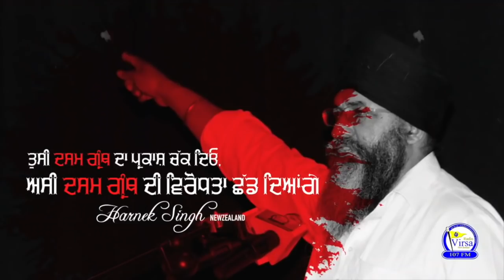ਚੜ੍ਹਦੀਕਲਾ 'ਚ ਰਹਿਣ ਸਦਾ ਹੀ ਦੋਵੇਂ ਸਾਡੇ ਵੀਰੇ | Charhdikala Ch Rehan Sada Hi | Dhadrianwale | HarnekSingh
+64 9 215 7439 (During Daytime)

ਇਹ “ਅਖੌਤੀ ਬਾਣੀ-ਚਰਿਤ੍ਰੋਪਖਿਆਨ” (ਮਤਲਬ ਕਿ ਔਰਤਾਂ ਦੇ ਚਲਿੱਤਰ) ਜਿਹੜੀ ਕਿ ਸਿੱਖਾਂ ਸਿਰ ਜਬਰੀ ਮੜ੍ਹੇ ਗਏ ਜਾਂ ਮੜ੍ਹੇ ਜਾ ਰਹੇ ਅਖੌਤੀ “ਦਸਮ ਗ੍ਰ੍ੰਥ” ਵਿੱਚ ਦਰਜ ਹਨ (ਤੇ ਇਸ ਅਖੌਤੀ ਗ੍ਰ੍ੰਥ ਦਾ ਇੱਕ ਬਹੁਤ ਵੱਡਾ ਭਾਗ ਹਨ) ਜਿਸਨੂੰ ਕਿ ਕੁਝ ਮੂਰਖਾਂ ਦੁਆਰਾ ਆਖਿਆ ਜਾਂਦਾ ਹੈ ਕਿ ਇਹ ਅਖੌਤੀ ਬਾਣੀ ਦਸਵੇਂ ਗੁਰੂ ਸ਼੍ਰੀ ਗੁਰੂ ਗੋਬਿੰਦ ਸਿੰਘ ਜੀ ਦੀ ਕ੍ਰਿਤ ਹੈ | ਜਰਾ ਆਪ ਪੜ੍ਹਨ ਦੀ ਖੇਚਲ ਕਰਿਓ ਤੇ ਸੋਚਿਓ ਕਿ ਦਸਮ ਪਿਤਾ ਅਜਿਹਾ ਕੁਝ ਲਿਖਣਾ ਤਾਂ ਦੂਰ ਲਿਖਣ ਬਾਰੇ ਸੋਚ ਵੀ ਸਕਦੇ ਸਨ? ਤੁਸੀਂ ਇਸ ਲਿੰਕ ਤੇ ਕਲਿਕ ਕਰ ਕੇ Videos ਤੱਕ ਪਹੁੰਚ ਸਕਦੇ ਹੋ । ਿੲਸ Playlist ਵਿੱਚ ਹਰ ਹਫਤੇ ਇੱਕ ਚਰਿੱਤਰ ਦੀ ਵੀਡੀਓ ਅੱਪਲੋਡ ਕੀਤੀ ਜਾਂਦੀ ਹੈ